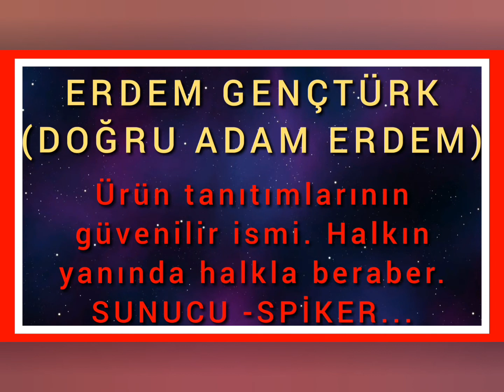ERDEM GENÇTÜRK (DOĞRU ADAM ERDEM) AKTAR DERMAN ALİ BABA'nın,MUKADDES KREM TANITIMI.VİZYONTÜRK TV2013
AKTAR DERMAN ALİ BABA ' nın , MUKADDES KREM TANITIMI - REKLÂMI.
VİZYON TÜRK TV SENE : 2013.
SEDA TATLISES KATILIMI İLE...